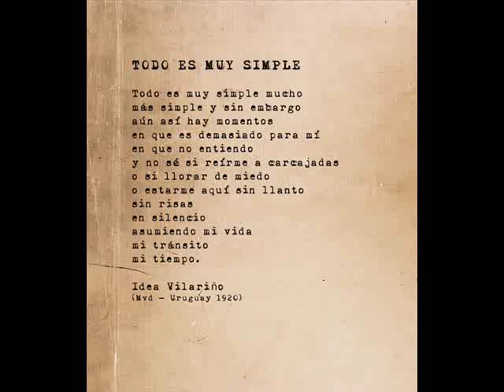Idea Vilariño - Todo es muy simple (Recitado por ella misma)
Todo es muy simple

Todo es muy simple mucho
más simple y sin embargo
aún así hay momentos
en que es demasiado para mí
en que no entiendo
y no sé si reírme a carcajadas
o si llorar de miedo
o estarme aquí sin llanto
sin risas
en silencio
asumiendo mi vida
mi tránsito
mi tiempo.